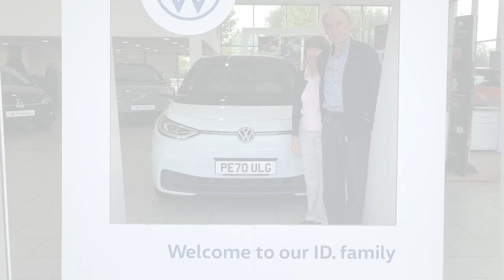Corkills Volkswagen ID.3 First customer handover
Mr & Mrs Doyle were our very first Pre-bookers of the Volkswagen ID.3 over 12 months ago. Today was their collection day, and we were delighted to present them with our very first customer delivery.

The Doyle's are very in tune with recycling at home, where early adopters of solar panels at their house over ten years ago, and the ID.3 is the second EV in the family. We thank them very much for their business, and welcome them as one of the founders of the ID Family!